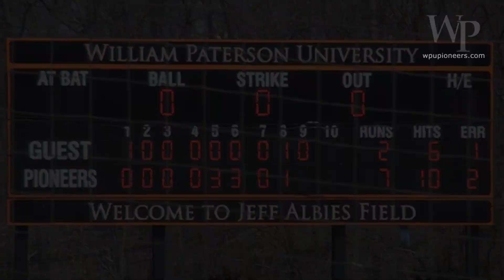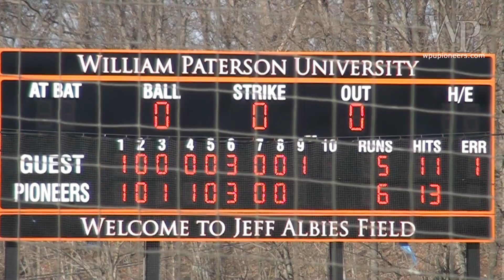WP Baseball vs. Richard Stockton (March 30, 2013)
Highlights of William Paterson University's 7-2, 6-5 baseball sweep of Richard Stockton (March 30, 2013);